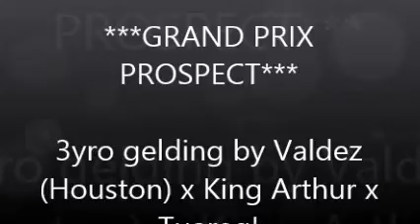grand prix prospect by valdez!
top grand prix prospect by Valdez